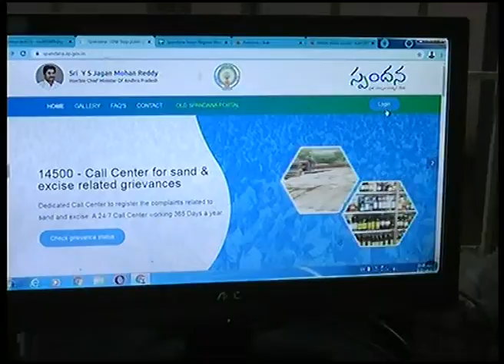27 09 2021 W G ELR Spandana programme by Hon'ble JC Housing,DRO.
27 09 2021 W G ELR Spandana programme by Hon'ble JC Housing,DRO.